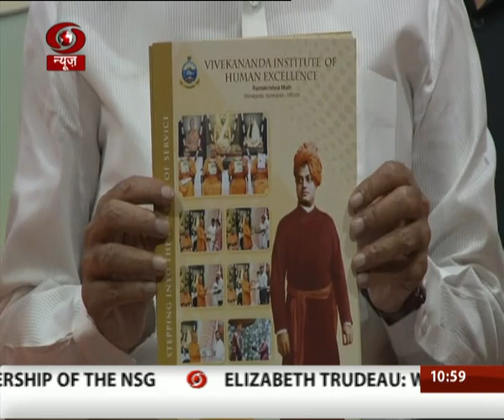I&B Minister's speech at 17th Foundation Day of Vivekananda Institute of Human Excellence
I&B Minister's speech at 17th Foundation Day of Vivekananda Institute of Human Excellence at Hyderabad.